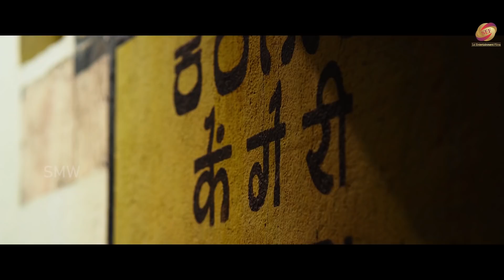देखिए हीरोइन रश्मिका मंदाना का एक के बाद एक जबरदस्त मूवी सीन | Rashmika Mandanna